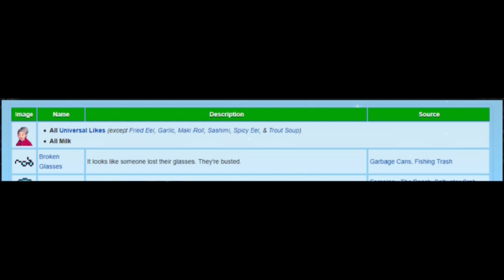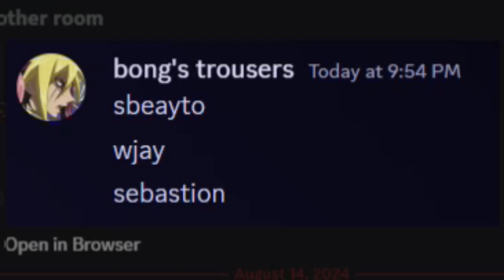THE FINAL IRIDIUM BAR ➝ Stardew Valley ft. Ersatz & Jordyn [16]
We final obtain the final iridium bar we need to go to the new 1.6 island!!
Instagram ➝ @NPCKora
Twitter ➝ @NPCKora
Tik Tok ➝ @NPCKora